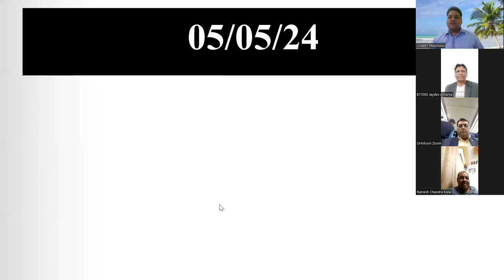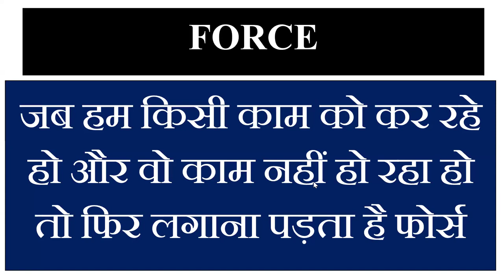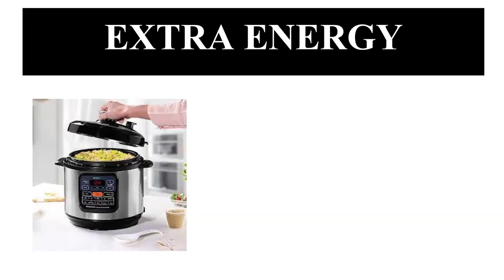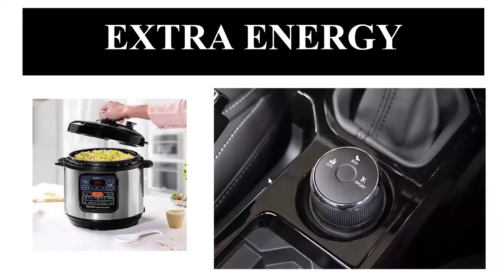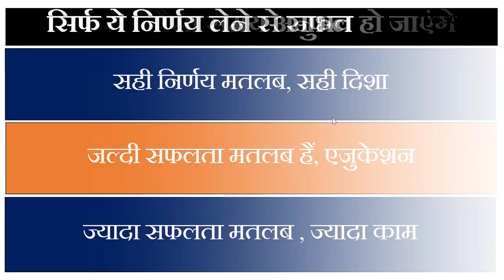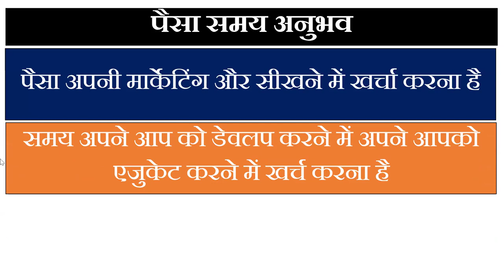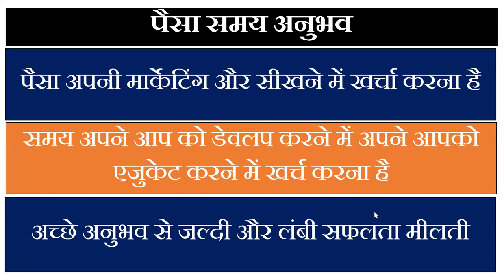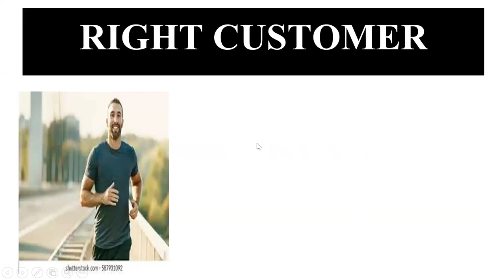E Biotorium में आपके काम को ऐसे मिलेगा फोर्स E Biotorium ME APKE KAM KO AISE MILEGA force